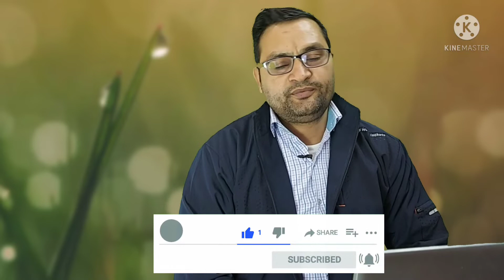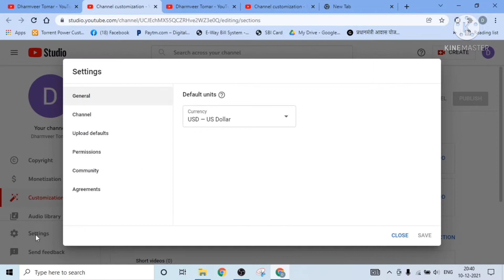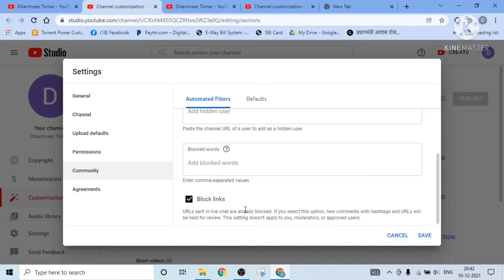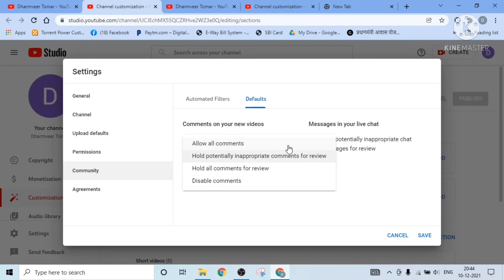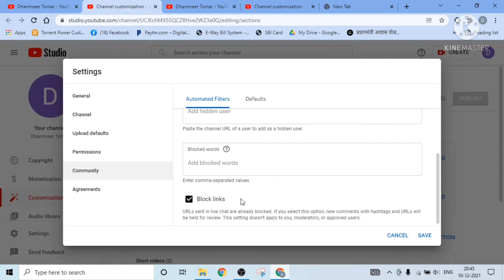Youtube channel में ऐसे करें कमेंट्स की ऑटो setting || Youtube comments setting || harekjaankari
youtube video ke comments on kaise kare || how to turn on comments on YouTube video